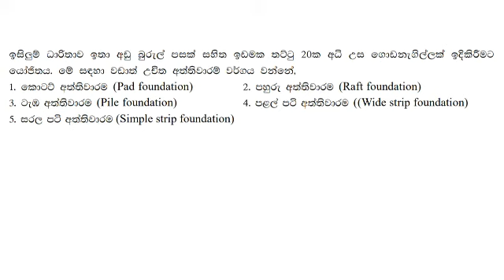A/L Engineering Technology MCQ No : 319 sinhala medium